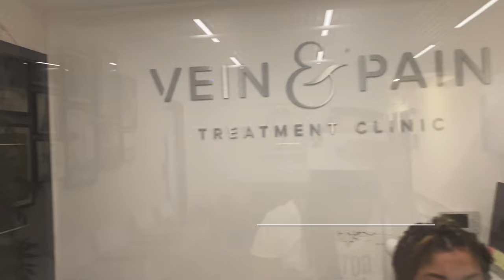Mini Vlog | Spider Vein Treatment & Quick Hangout With Friend | itssimplynene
HIIIIIIIII! It's your Tiffany AKA Nene, call me which every you prefer! If your new here, Welcome, hope you enjoy! Here is another quick vlog for you guys. I had spider veins y'all and we need to take care of that ASAP, then had a quick lunch with my friend. I hope you enjoy! ❤️​

Im uploading all my prior videos. Apparently I need a new laptop, because now the footage is good.